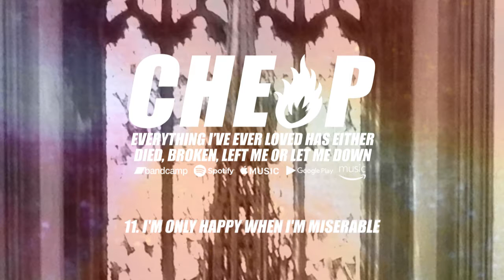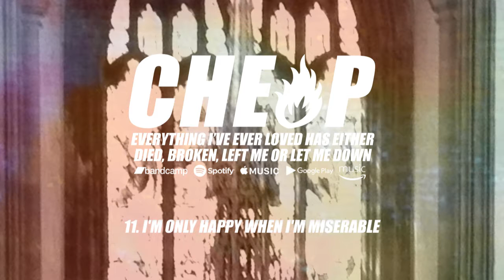CHEAP HEAT - I'm Only Happy When I'm Miserable (EIELHEDBLMOLMD)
CHEAP HEAT - I'm Only Happy When I'm Miserable

Taken from the album 'Everything I've Ever Loved Has Either Died, Broken, Left Me Or Let me Down', released June 2018. Recorded by Dave Jago and Alec Jarman, mixed and mastered by Alec Jarman.

Available online now at...

GOOGLE PLAY
AMAZON MUSIC

Lyrics:

Don’t be late. Where to stay? Find me death. Misery. Out of style. Drank the case. Swollen face. And it’s all down hill. And it’s all right here. And it’s in writing. And it’s all I need. Want it. Be the fool, I’m the bait. Need a ride? “Why?” I said. She’s alright, I’m her fate. Immortality. I rolled in, I’m rosy, I wrote it, I’m a fucking mess. Don’t pretend, go with it. When I laid my eyes off you. Brawl.